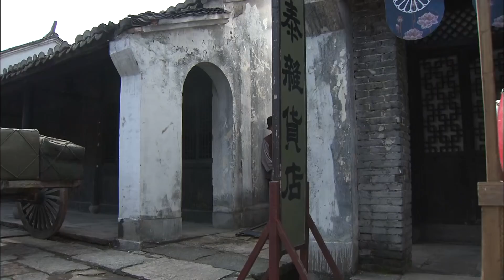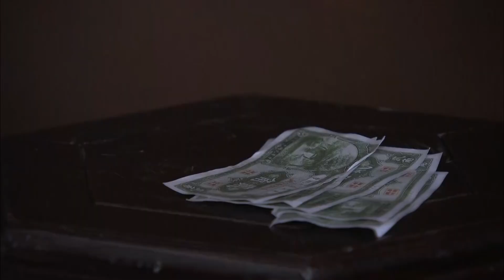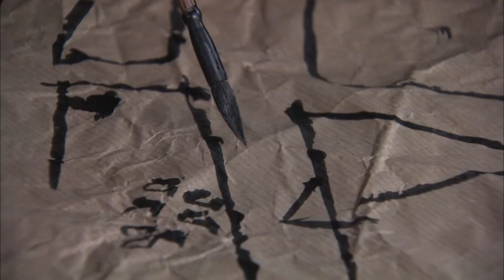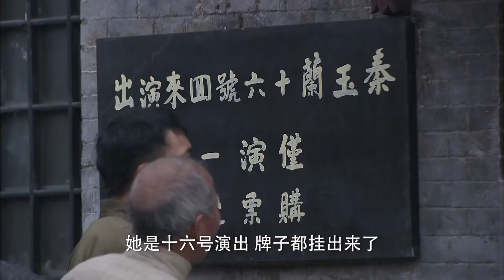血戰行動17 | 抗戰動盪年代，熱血男兒為保護國家文物與侵略者展開英勇廝殺 | 主演: 寇振海、朱泳騰、戴嬌倩、杜志國、岳躍利 【Multilingual subtitles】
🔥剧情简介🔥：　抗日战阵时期，神州镖局接到一批文物，要送往革命根据地，交给八路当作军费。镖局老英雄苗峰，带着他的女儿苗香儿，以及一批热血男儿誓死护送文物，路上不但遇到了日本人的阻截，又遭遇一伙凶悍的土匪。一番斗智斗勇的厮杀之后，苗峰不幸身亡。宝物被日本人夺走，苗香儿求助于在大法寺高僧，得到大师的入世弟子陆有为帮助。这个时候，聂天鸣带领英勇的八路军小分队前来接应，遇上了苗香儿这路人马。白三等土匪也以大义为重，决定重新做人，加入了小分队，他们各施本领，终于夺回了文物。组成了一个以聂天鸣为中心的，凤凰山抗日武工小分队，继续与日本鬼子做战斗。